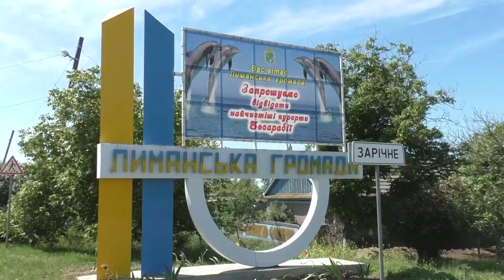Василь Резніченко. Вітання з 30-річчям Незалежності